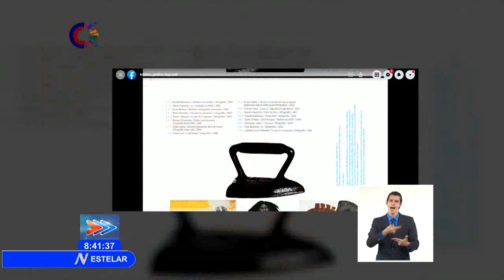Actualización cultural en Cuba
Sobre los más relevante del acontecer de la Cultura en Cuba ofrecemos detalles en la Emisión Estelar del NTV.